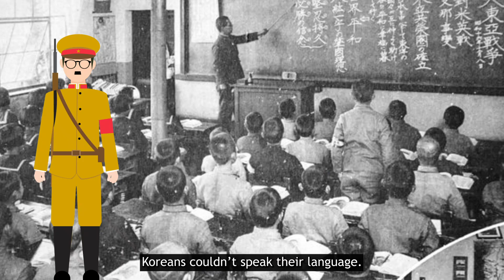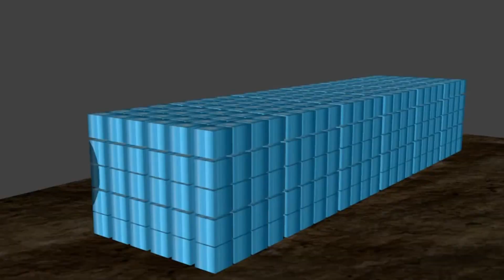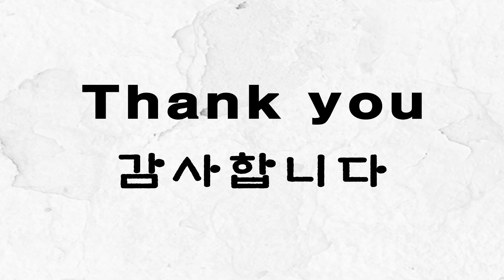Why some people burst into a rage over the Risng Sun Flag?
Last July, the maroon5 became in the controversy over the risingsun flag. Rising sun flag is the crime war flag that symbolizes Japan's militarism and facism during the worldwar2 . The fanatical nationalism and the massacre of japan and the invasion of Asia while rasing the rising sun flag are all represented by the flag. korea is one of the countries swpet by Japan. Japan forced Koreans to mobilize in the war. The number of Koreans Japan mobilized between 1939 and 1945 reached about 7 million. It is estimated that around 14,000 women were victims of japanese military sexual slavery in particular. Since Japan didn't express regret and take responsibility for worldwar2 and colonialism period, korean are criticizing the Rising sun flag. August 15 is independenceday in Korea. I hope many people reconiser the diverse meaning of the rising sun flag on this day.

0:00 - 0:58 : Introduction 도입
0:59 - 1:46 : hakenkreuz & Rising Sun Flag 전범기
1:47 - 4:08 : The history of Rising Sun Flag and the meaning of it for Korean 욱일기의 역사와 한국인들이 욱일기에 대해 가지는 감정
4:09 - 5:01 :  How did Japan try to erase Korean's identitiy 민족말살정책
5:02 - 5:45 : Why did Korean participate in the ww2 왜 한국인들은 2차대전에 참전했는가?
5:46 - 6:13 : Difference between Germany and Japan 일본과 독일의 차이점
6:14 -7:01 : Why did the U.S. save Japan? 왜 미국은 일본을 살려줬을까?
7:02 - 7:52 : Why does Japan use the rising sun flag? 왜 일본은 욱일기를 사용할까?